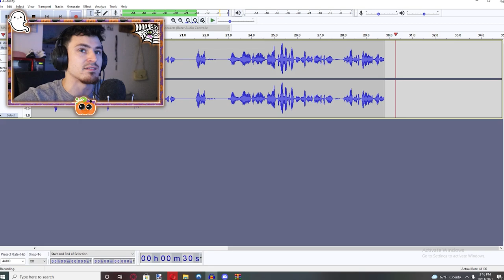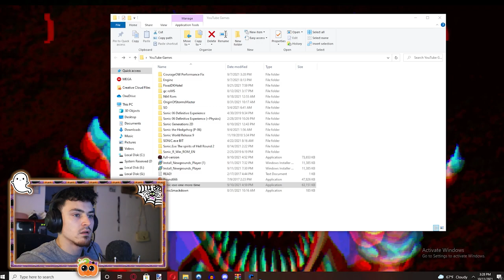Sonic.exe One More Time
The best SOnic.exe is back!! ITS INSANE!